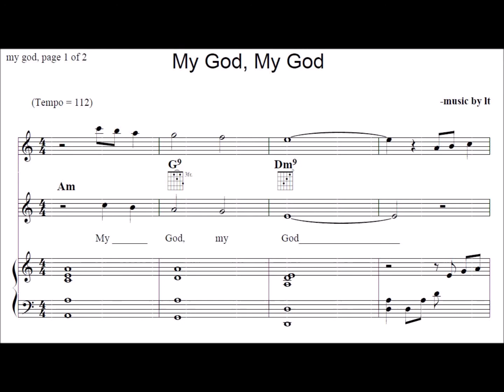My God, My God